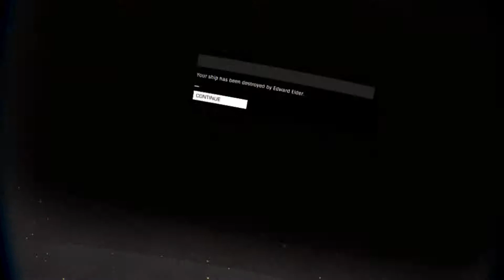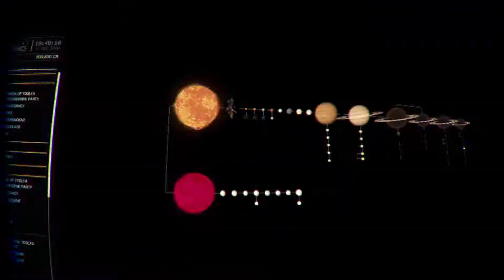Elite: Dangerous - Money and Time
This is an editing experiment I made with some Elite gameplay footage and some voiceover from Cronenberg's Cosmopolis with Prokofiev's Romeo & Juliet music soundtrack.
It's incomplete, but I haven't made progress on this for four months so I might as well upload it.